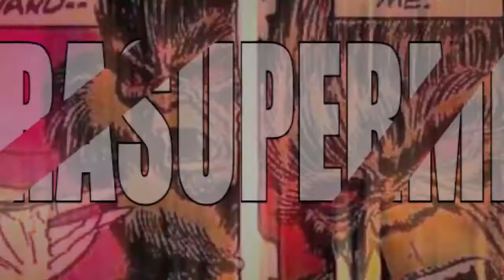Dark Souls 3 - Abyss Watchers (Solo, No Armour, No Shield)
Dark Souls 3 - Abyss Watchers fight. Solo, with no armour and no shield.